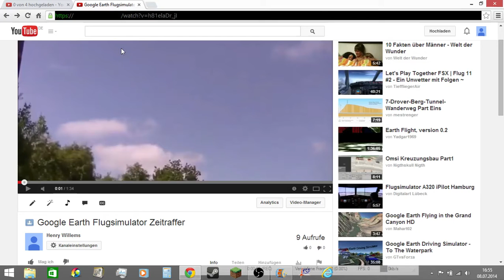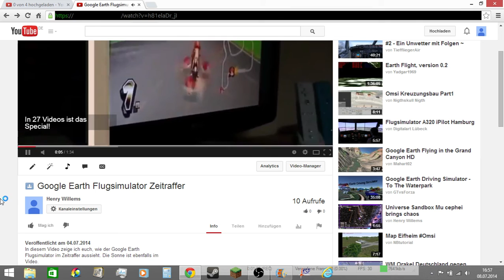Tutorial Aufrufe manipulieren (FAKE) I don't want any more Copyright!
In diesem Video zeige ich euch, wie man die Aufrufe maniulieren könnt. Das geht auch über 300 Aufrufen, aber wenn man diese Videoseite akutualisiert, ist alles wieder normal.

Ich hoffe, dass das Video euch trotzdem gefällt.

Denk an das 100. Video-Special! Es sind nur noch 16 Videos! Link zu dem Video Wenn es euch gefallen hat, dann

2. Teilen
3. Favorisieren
5. Mich weiterempfehlen.
6. Gerne Tipps für meinen Kanal/Videos geben.

Was ihr nicht machen sollt:

1. Daumen nach unten
2. Mich vollspammen (Gute Videokritik zählt nicht dazu)
3. Hater von mir werden Da ich auch in ein Kanalvorstellungsvideo von Cyber lp kommen möchte, schreibe ich ihn in der Videobeschreibung.